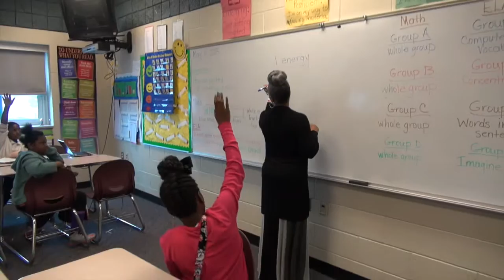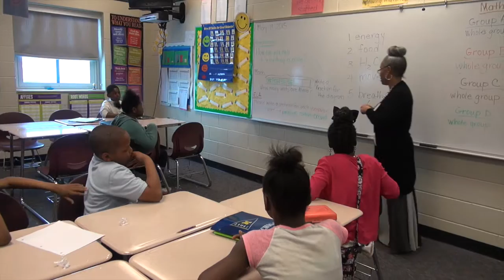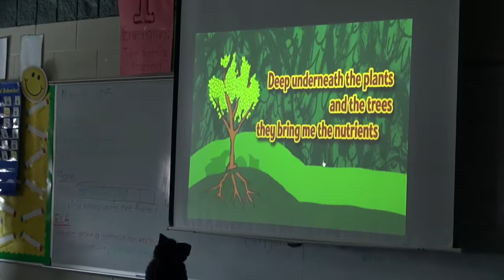Scott Portfolio Video